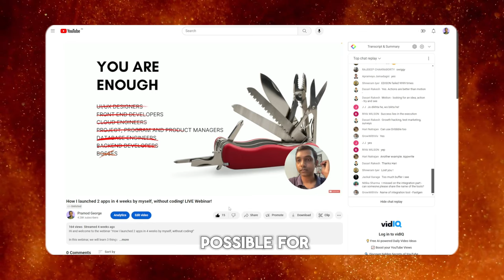How to build a software company with no money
I built and launched 2 SaaS products in 2 months. (Evallo.app and Anntho.com)

- No product managers
- No program managers
- No UI designers
- No developers
- No VC funding
- No spending

You don't need half the people or half the skills you think you need.

Wake up, it's 2024!

Watch the webinar for FREE here.